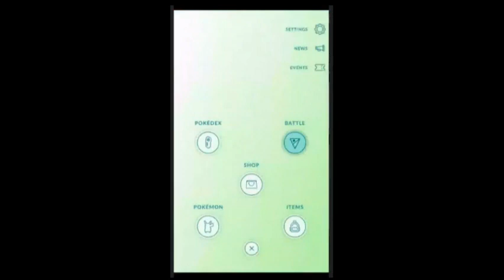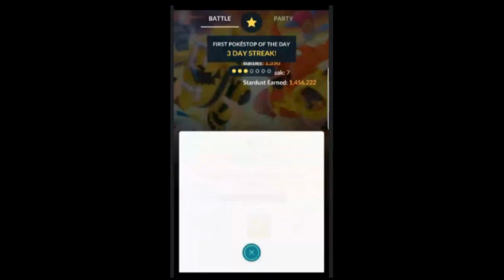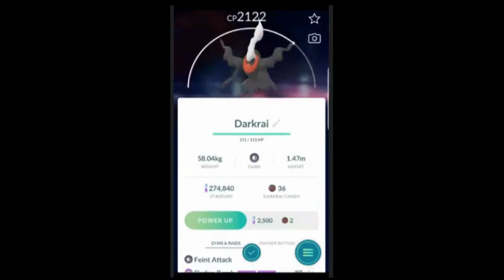A ledgendary without raid